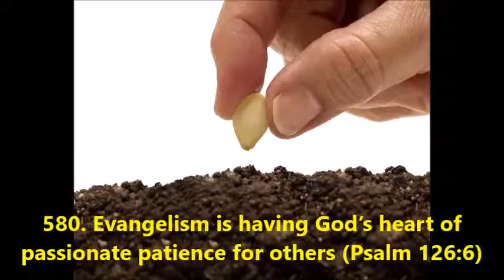580. Evangelism is having God’s heart of passionate patience for others (Psalm 126:6)